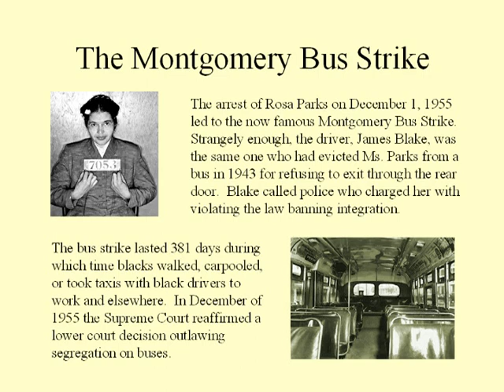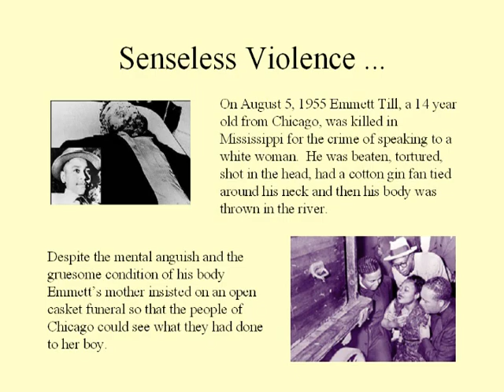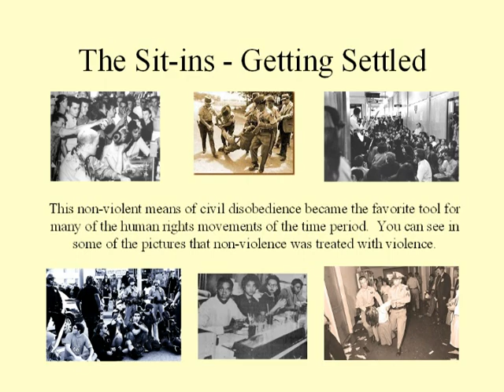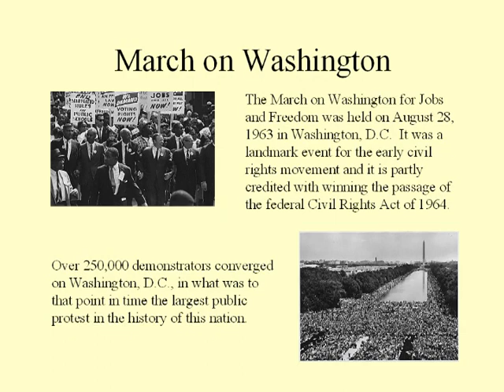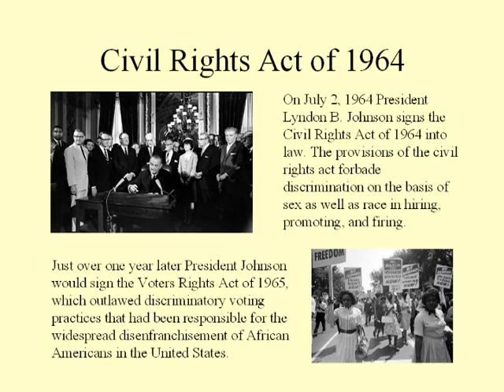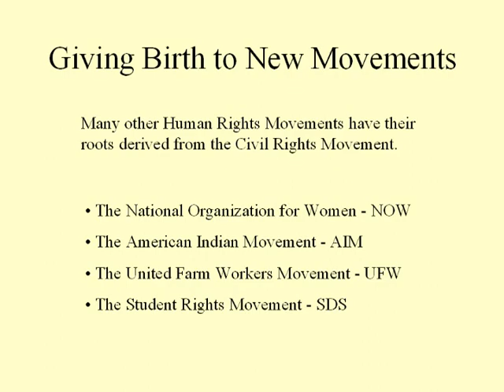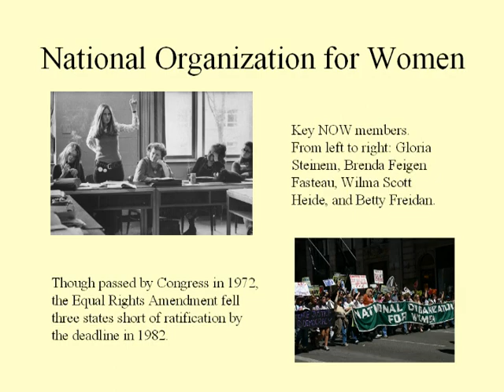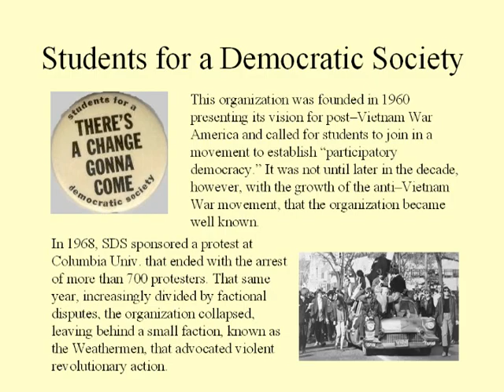The Civil Rights Movement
I originally created this as a Powerpoint presentation for a 7th grade class but decided to add some music and turn it into a video.  If you are a teacher feel free to use it in your classroom.